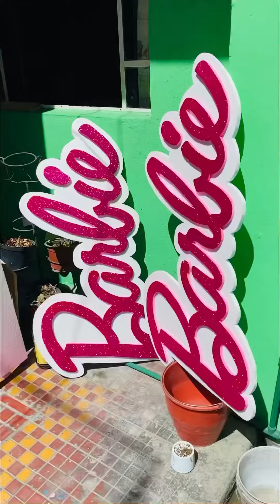Barbie letrero de unicel art barbie Barbie girl